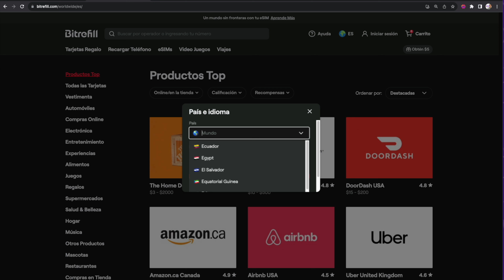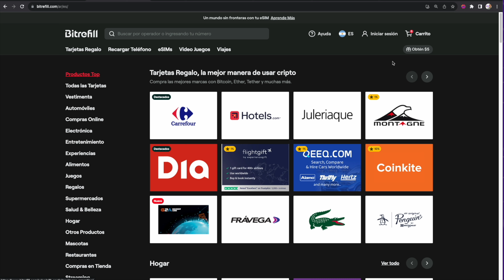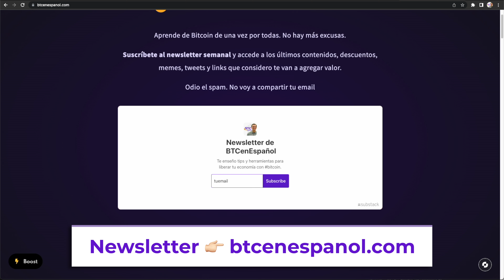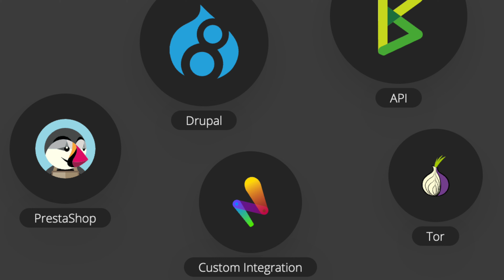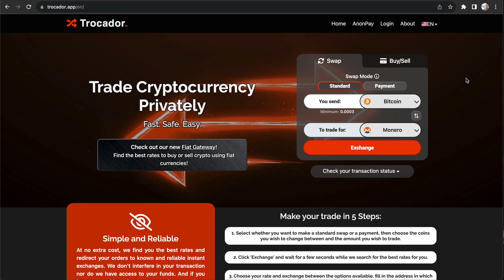⭕️ BTCPAY SERVER | 10 Cosas que tienes que saber | FUNCIONALIDADES, y mucho más! (2023)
Aprende las 10 cosas sobre BTCPAYSERVER un procesador de pagos con bitcoin y cripto

🔥 Si deseas expresar tu gratitud aplicando tus conocimientos sobre Bitcoin, la mejor manera es enviando unos sats.
Ingresa a 👈 para enviarme satoshis usando lightning network.

Accede a contenido seleccionado de Bitcoin (Exchanges, Lighthning Network, Documentales, Exploradores, Podcast, Memes y mucho más) ➡️btcen.es/recursos

⚡️ACCESOS DIRECTOS:
00:00 - Introducción
01:13 - 1) Casos de Uso
03:29 - 2) Open Source
03:48 - 3) Idioma disponible
04:46 - 4) Soporte de Bitcoin
06:12 - 5) Costos de Operación
07:18 - 6) Control de los bitcoins
08:06 - 7) Privacidad
08:54 - 8) PayJoin
09:32 - 9) Integraciones y Plugins
10:37 - 10) Otras criptomonedas

✔️APRENDE MÁS SOBRE BITCOIN:
Mira tu portafolio de Bitcoin en 1 solo lugar en CoinTracking (de forma anónima)